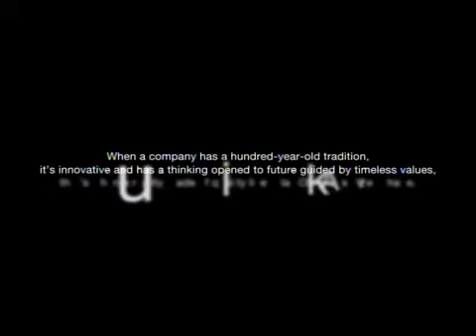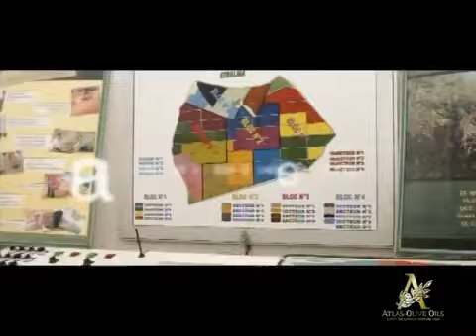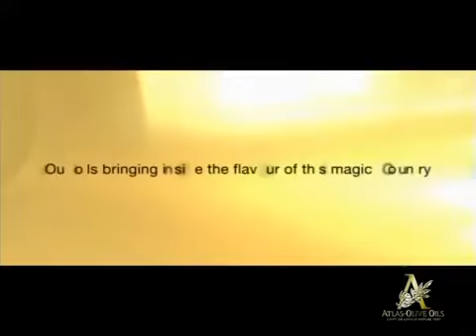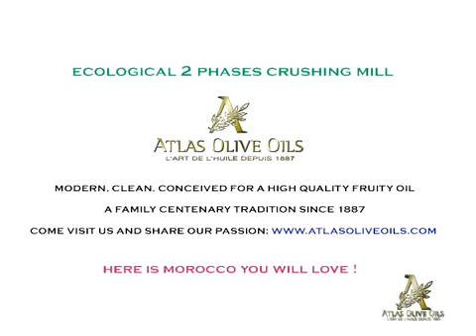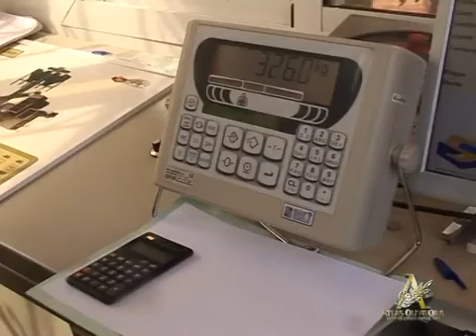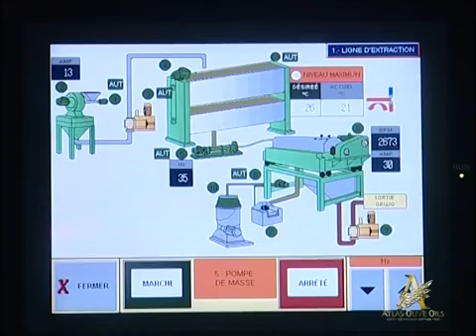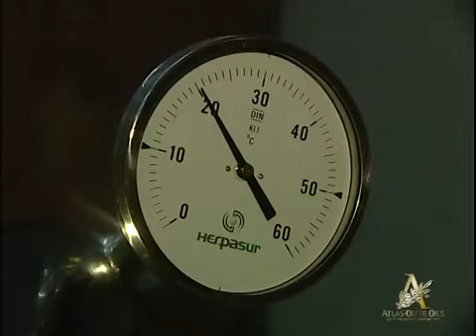Atlas Olive Oils - Morocco's Finest - Extra Virgin Olive Oils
To make olive oil is a real art. In Morocco this art has a name: Atlas Olive Oils.The story begins in 1887 when Boujida Aqallal was producing his famous extra virgin olive oil. Since then this noble art has been passed down from generation to generation and is alive today, still intact in the passion and new in the thought. Discover the reason why our ultra-premium extra virgin olive oil are works of art.